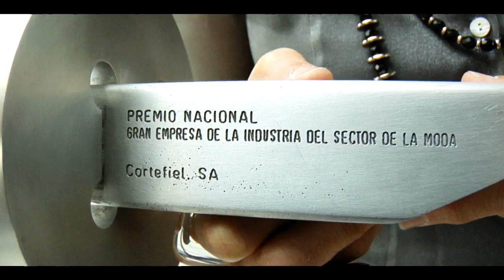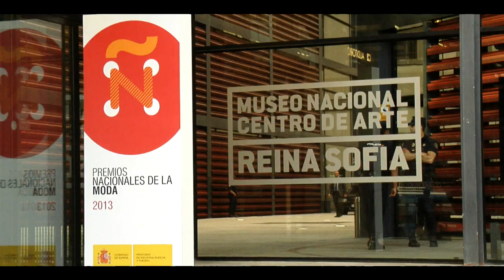Grupo Cortefiel awarded "I National Prize for Multinational Fashion Company"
Grupo Cortefiel received the "National Prize for Multinational Fashion Company" at the 1st National Fashion Awards ceremony held by the Ministry of Industry, Energy and Tourism, in recognition of its achievements, consistent growth and historical strength within the fashion sector.

With a history of more than 130 years, Grupo Cortefiel has been picked from a total of 71 candidates, alongside 4 other winners from different categories, by a technical committee comprised of fashion industry professionals. In Grupo Cortefiel's case, the jury particularly valued its support of Spanish sport, with Pedro del Hierro dressing the Spanish National Football Team, the implementation of the multi-format model in Spain with Springfield's successful model, the increase in social awareness thanks to campaigns such as Women'secret's "Post Surgery Bras" as well as the constant innovation across all of its brands.